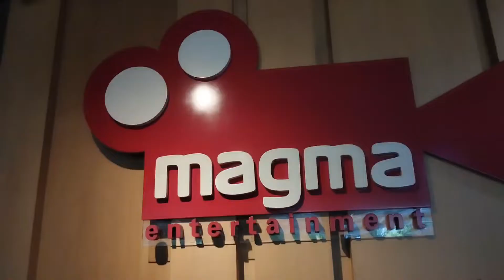EKSKLUSIF NGOBROL SANTAI BERSAMA CHARLES GOZALI SUTRADARA FILM SOBAT AMBYAR DAN FINDING SRIMULAT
Charles Gozali adalah sutradara film, script writter dari MAGMA ENTERTAINMENT d/h. Garuda Film, yang telah banyak memproduksi film-film berkualitas dan sering mendapatkan berbagai kategori penghargaan Film.

Vlog dan video jalan-jalan sekitar kota Jakarta dan kota-kota besar maupun kota kecil, kulineran dan berbagi cerita atau ngobrol bebas